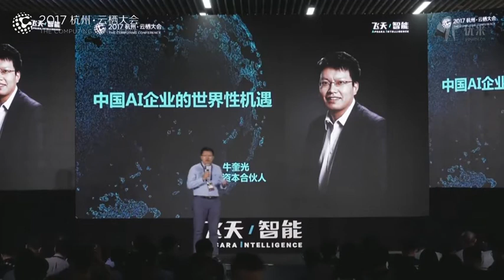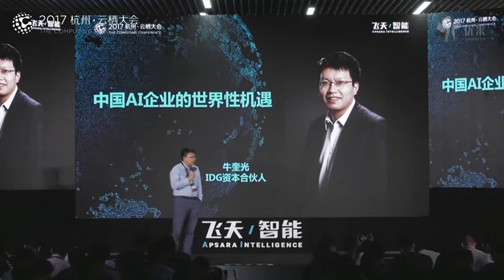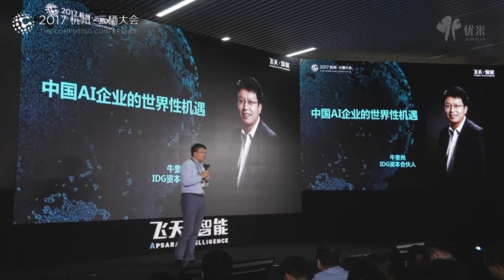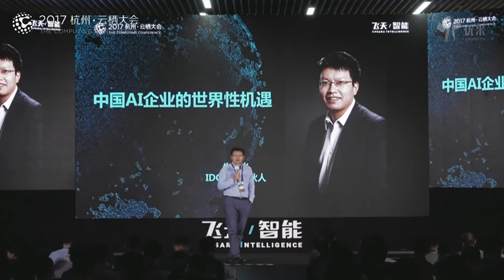AI对国内企业的发展机会